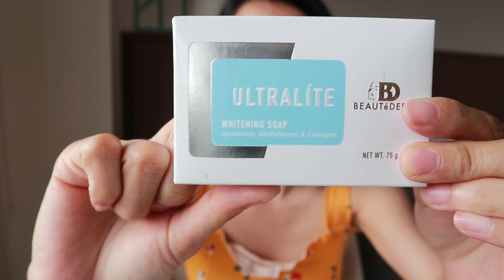PAANO PUMUTI NG MABILIS! | BEAUTEDERM BRISQ LOTION ULTRALITE SOAP | SNOW LOTION WATSONS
WINNER ANOUNCEMENT🎉
1ST PRIZE: @JANICECONCEPCION
2nd Prize: @nyccamaesoft

100php Load:
1 @herteauk
2 @khayeann
3 @djazmyncaponpon

please Message Kelvin Silvestre on Facebook to claim your prize

PAMPAPUTI NG BALAT, PAMPAPUTI NG TUHOD, PAMPAPUTI NG PUWET, PAMPKINIS, PAANO PUMUTI NG MABILIS, PUTING PANTAY, EVEN SKIN TONE

2. LIKE this Video
3. LIKE My Facebook Page Jane Agustin-Silvestre
and a simple message why do you want to win?

ℎ𝑡𝑡𝑝𝑠://𝑤𝑤𝑤.𝑓𝑎𝑐𝑒𝑏𝑜𝑜𝑘.𝑐𝑜𝑚/𝐽𝑎𝑛𝑒𝐴𝑔𝑢𝑠𝑡𝑖𝑛𝑆𝑖𝑙𝑣𝑒𝑠𝑡𝑟𝑒/

ℎ𝑡𝑡𝑝𝑠://𝑤𝑤𝑤.𝑖𝑛𝑠𝑡𝑎𝑔𝑟𝑎𝑚.𝑐𝑜𝑚/𝑗𝑠𝑎𝑔𝑢𝑠𝑡𝑖𝑛12/

beautederm,
lotion,
beautederm soap,
beauterm beauteset,
snow lotion,
paano ako pumuti,
paano ako puputi,
mabisang pampaputi,
epektibong pampaputi ng balat,
best whitening product,
watsons,
best whitening lotion,
skin whitening,
smoothening,
mura pampaputi
affordable na pampaputi,
papaine soap,
ultralite soap,
brisq lotion,
pampawala ng peklat,
how i whiten my skin,
instant whitening,
effective skin whitening,
trending,
whiter and fairer,
white and smooth skin,
glowing skin
brithenuing effect,
dry and dull skin remedy,
gamot sa magaspang na balat,
ultimate skin whitening,
pampaputi ng singit,
maitim,
glow up,
before and after,
snow whitening lotion review,
beautederm review